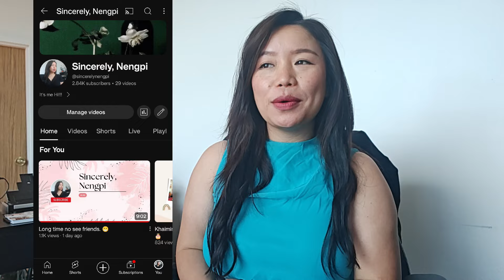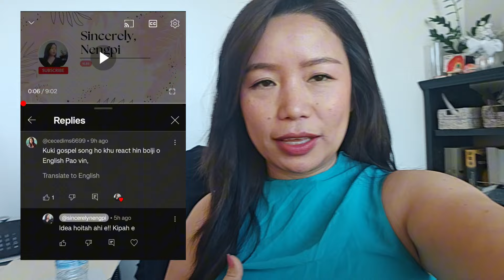Sinncerely Nengpi | Ep. 1 | Top Kuki Worship Songs